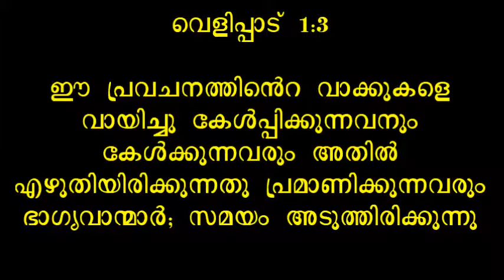Revelation Class 28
Revelation Malayalam Bible Class by Pastor Roy Vakathanam